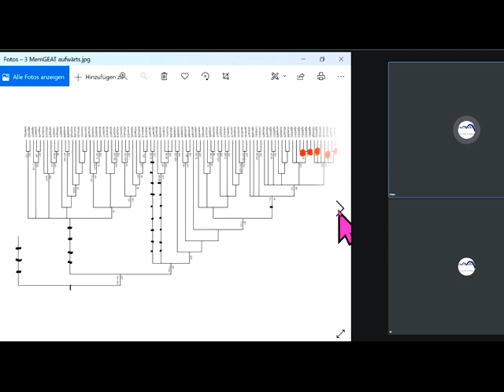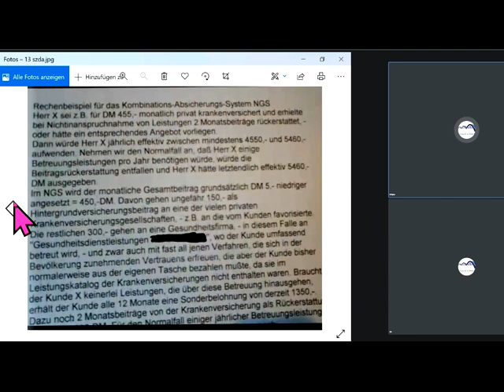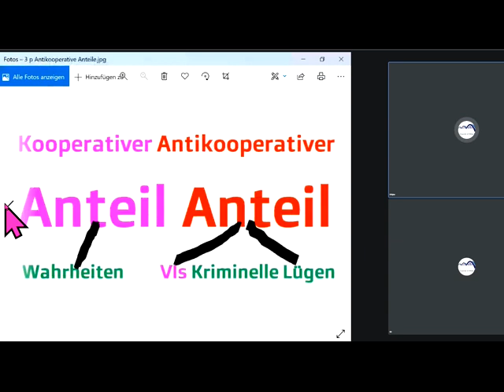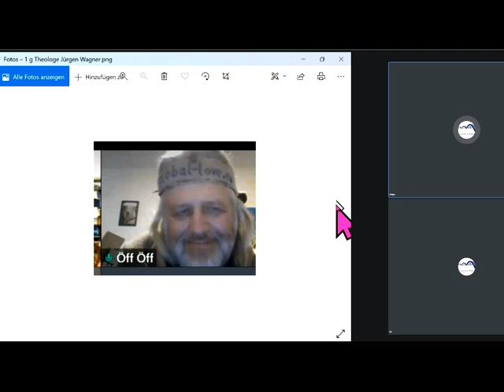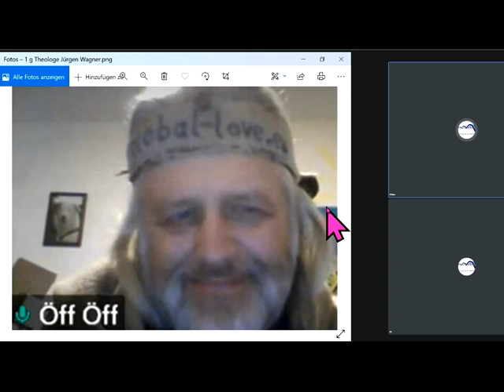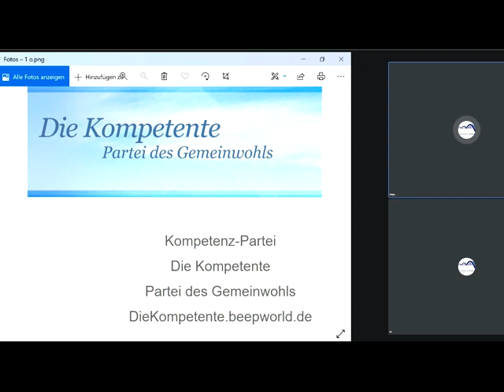dieBasis dieKompetente-Doppelmitgliedschaft wird dringendst empfohlen!Esoteriker schlechte Menschen?